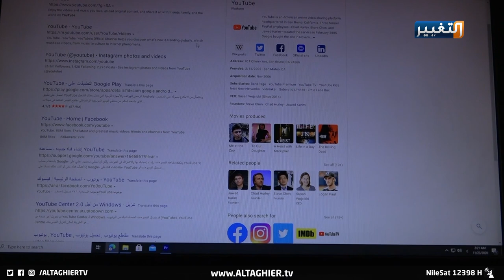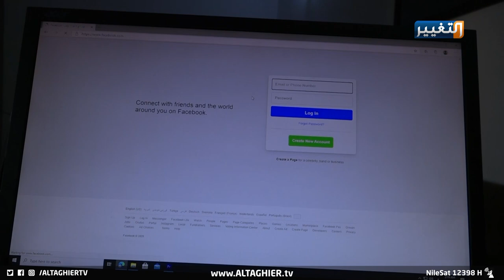هذا رد إعلاميي كركوك على قانون الجرائم الإلكترونية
قانون الجرائم الالكترونية لاقى رفضا واسعا من قبل صحفيي واعلاميي محافظة كركوك كون هذا القانون يحجب حرية الرأي والتعبير، اذ أكدوا عدم قدرتهم فضح وكشف المفسدين فبعد التصويت عليه سيحاسب كل من يثير ملفات فساد او كشف اي قضية كانت.